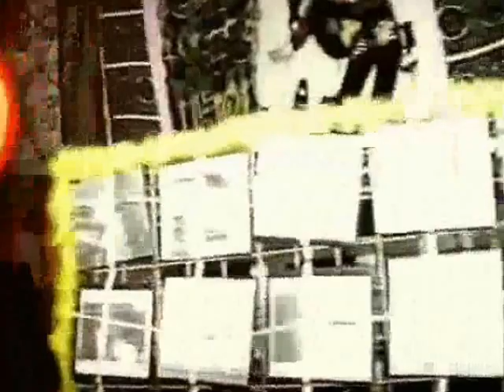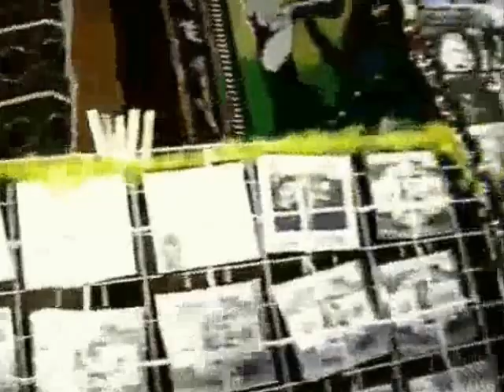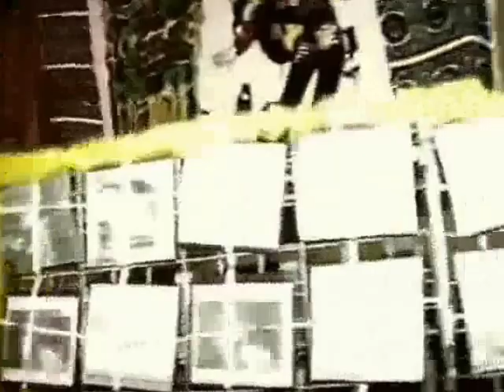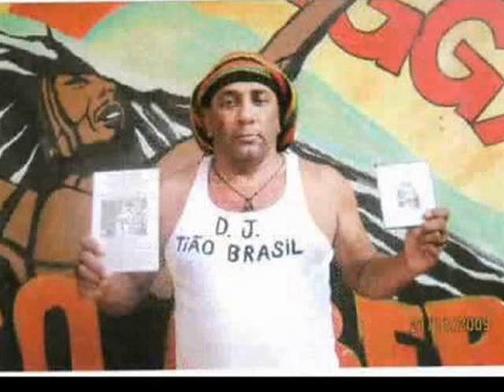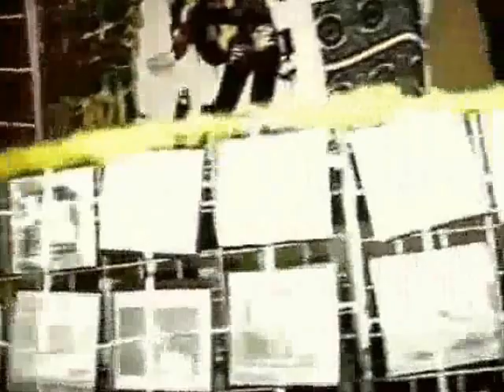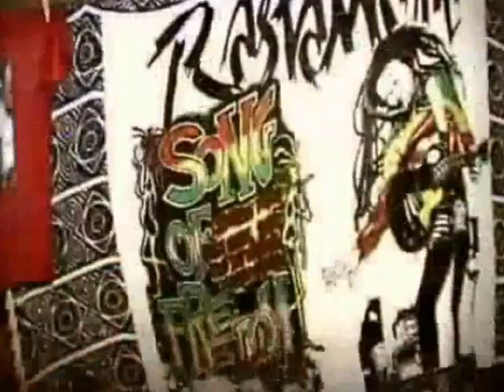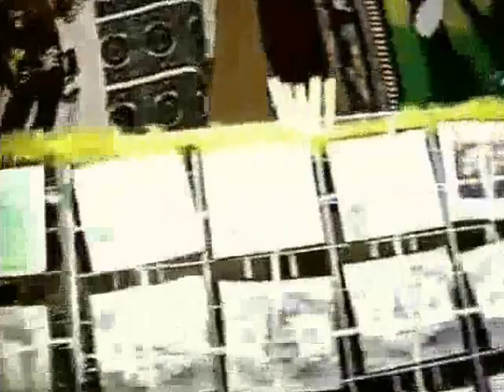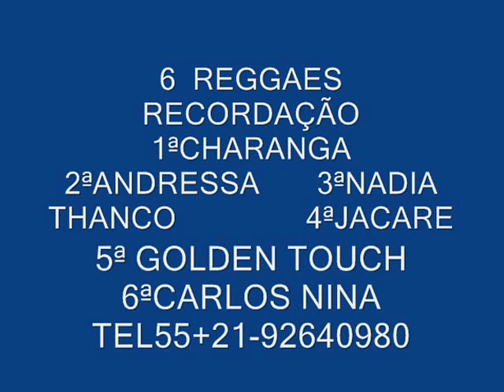REGGAE ANNÉES 70/80/90 1ºCHARANGA 2ªANDRESSA 3ªNADIA THANCO 4ªJACARÉ 5ªTOUCH 6ªCARLOS NINA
TELEFONE LIGUE REGGAE : XAMÃ RAS DJ THYÃO BRAZIL "" O MELHOR DJ DE REGGAE DO MUNDO "" : 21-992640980 . COM MUITO AMOR NO CORAÇÃO LIGUE JAH GATINHAS REGUEIRAS DO BRASIL INTEIRO AQUI TEM CALOR HUMANO - AMOR - PAIXÃO- SENTIMENTO - CARINHO E MUITO REGGAE PARA AS GATINHAS REGUEIRAS BRASILEIRAS ! "" AMOR NO CORAÇÃO : 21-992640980 . : CLICK AQUI E VEJA O SHOW DE DANÇA DO "" XAMÃ RAS DJ THYÃO BRAZIL - O MELHOR E MAIOR DJ DE REGGAE DO MUNDO EM TODOS OS TEMPOS "" . E VENHAM COMPRAR REGGAE ROOTS NA "" BARRAKA DE REGGAE - XAMÃ RAS DJ THYÃO BRAZIL "" . LOCALIZADA : NA FEIRA DE SÃO CRISTOVÃO NO RIO DE JANEIRO - RIO - RJ - BRASIL . ABERTO TODAS AS SEXTA-FEIRAS ,SABADOS E DOMINGOS . 3 DIAS DIRETOS SEM DORMIR . 72 HORAS ACORDADO PARA MELHOR SERVIR A MASSA REGUEIRA DO BRASIL E DO MUNDO .. VENHAM COMPRAR...VENHAMMMM. JAH !!! TELEPHONE AU BRÉSIL : 55+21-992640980 !!! RAS DJ TIÃO BRÉSIL "" LE MEULLER DJ REGGAE DU MONDE DANS TOUT LES TEMPS "" . VIEN ICI PRODUIT LE VIDEO SHOW REGGAE ANCIAN LES ANNÉES 70/80/90 . 6 PIERRE DIAMENT MUSICALE . 1ª - MELODIE DU CHARANGA , 2ª- LE MELODIE REGGAE D'ANDRESSA , 3ª- MELODIE REGGAE " NADIA " , 4ª- MELODIE REGGAE ALIGATOR , 5ª- GOLDEN TOUCH ET 6ª- CARLOS NINA ( RADIOSTATIONMAN ) . LE MUSIQUE REGGAE ROOTS SELECTIONNEE PAR RAS DJ TIÃO BRÉSIL . POUR FAIRE LE COUPLE DANCE REGGAE ENSEMBLE HOMME+FEMME ROMANTIQUE COLE-SERE SENSUEL .LES JAMBES TOUCHE , LE BAS TOUCHE , LE VISAGE TOUCHE . OIL DANS OIL . ENSEMBLE POUR DANCE , AMAIÉE ET POUR LA VIE . RAS DJ TIÃO BRÉSIL TELEPHONE Á RIO DE JANEIRO AU BRÉSIL : 55+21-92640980. ADRESSE DE LA MAISON DU RAS DJ TIÃO BRÉSIL Á RIO DE JANEIRO AU BRÉSIL . POUR LE LETTRE DES FEMMES BELLE FRANÇAISE "" JE T'AIME LE FEMME FRANÇAISE "" . ADRESSE ; RAS DJ TIÃO BRÉSIL : RUA DO MARITIMO Nº39 , VILA ALIANÇA , BANGU , RIO DE JANEIRO , RJ , BRÉSIL . CEP 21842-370 . VOILÁ L'ADRESSE DE LA MAISON D'AMOUR ...LA MAISON DU RAS DJ TIÃO BRÉSIL Á RIO DE JANEIRO TROPICALE BRÉSIL ...PAIX ET AMOUR. JE T'AIME LE FEMME FRANÇAISE. DE MA VIE. AMOUR EN DIRECT DU BRÉSIL POUR LA FEMME EN FRANCE..